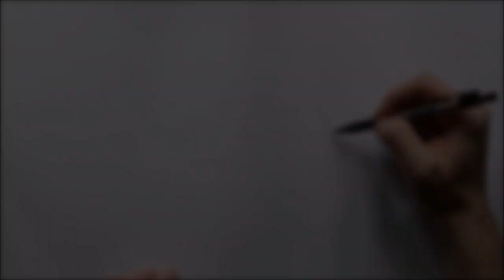Drawing The Vex Mythoclast | Destiny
I'm super excited for Destiny 2! Here's my Drawing of the Vex Mythoclast fusion rifle from Destiny the game by Bungie.

Music;
MALU - Pheonix

[Equipment]
Sakura Gelly White Gel Pen
Sakura Fine Liner Pens
Iridescent nail polish